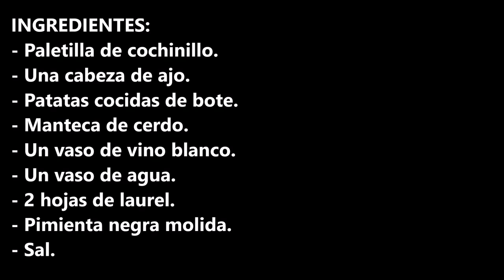PALETILLA DE COCHINILLO AL HORNO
Paletilla de cochinillo al horno una receta que nunca falla para estas fiestas.

INGREDIENTES:
- Paletilla de cochinillo.
- Una cabeza de ajo.
- Patatas cocidas de bote.
- Un vaso de agua.
- 2 hojas de laurel.
- Pimienta negra molida.
- Sal.

INGREDIENTS:
- Shoulder of pork.
- One garlic head.
- Boiled potato.
- Lard.
- 2 leaves of laurel.
- Ground black pepper.
- Salt.